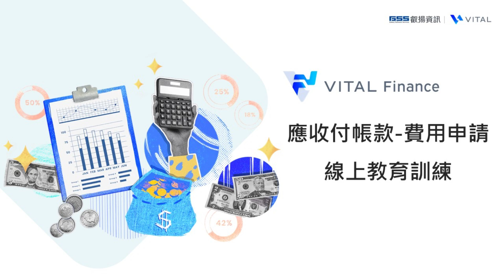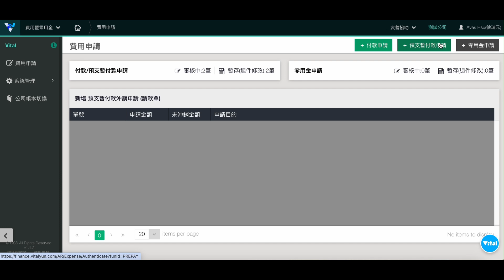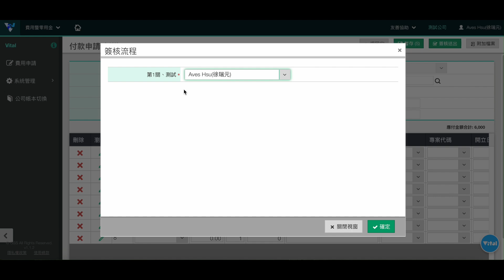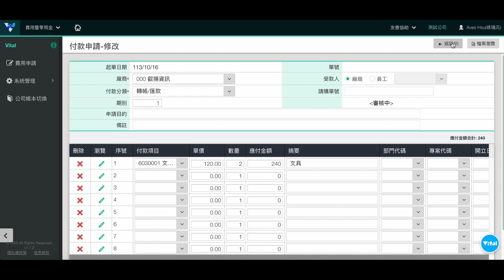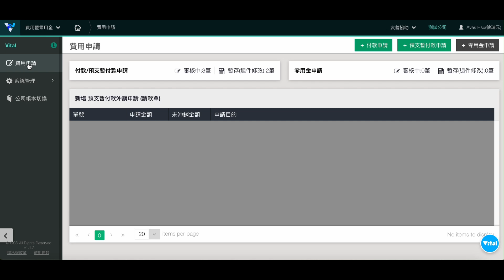Vital Finance - 費用暨零用金 - 費用申請｜線上教育訓練